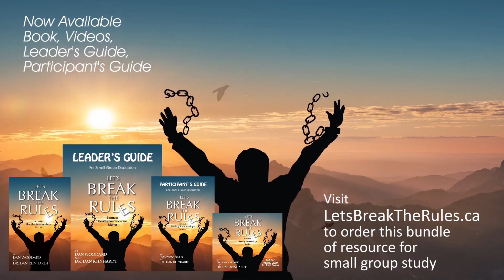LBTR Minute 14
Dan Woodard and Dr. Dan Reinhardt answer the question, "Why small groups?"